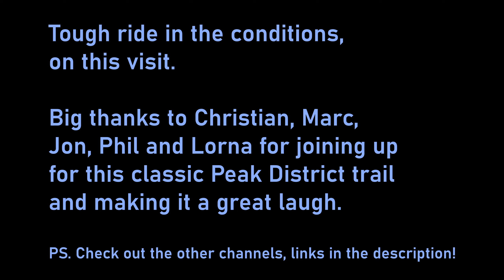MTB Derbyshire: Cutgate Path Group Ride, Peak District. A little tough!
Twas the nght before Halloween and all was not well with the UK weather systems!

Another craking group ride up in the Peak District, this time up on Gutgate path.

I was joined on this classic trail by regular co-riders Marc and Christian plus (fellow Derbyshire rider) Jon, Phil and Lorna.  Christian, Phil and Lorna were all Cutgate virgins and were in for a babtism of fire or whatever the wet equivalent is.  For all of us this was a tough ride as nature eventually decided to show us the waterworks, making for some pretty challenging riding conditions.  None of this dampened the spirits too much (I dont think) as we got aquainted (or re-aquainted) with this stunning ribbon of trail that snakes high up over the moors between Howden and Langsett reservoirs taking in a little part of North America on the way!